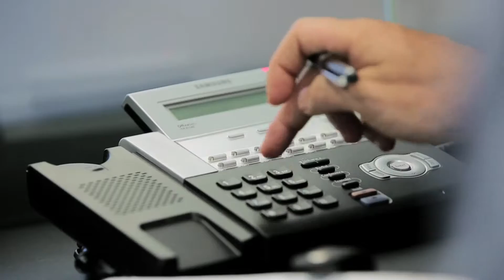Marshall White: Team Hayne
Marshall White
Team Hayne
Andrew Hayne